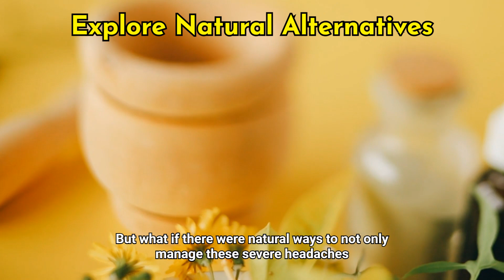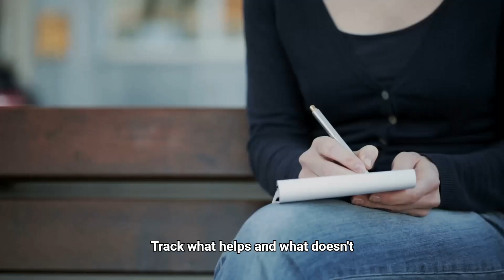STOP MIGRAINES FAST! (Natural Ways To Relieve A Migraine)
Conquer Migraines Naturally: Lifestyle Changes & Remedies That Work!
Ever felt a headache so intense it felt like your head was in a vise? That's a migraine, a severe kind of headache that can bring your day to a halt, accompanied by nausea, dizziness, and sensitivity to light and sound. But what if you could manage, and even reduce, the frequency of migraines naturally? This video dives deep into practical and natural strategies that can help alleviate migraine pain and make your days brighter. From hydration tips and dietary adjustments to exercises and herbal remedies, discover a variety of methods that could transform the way you handle migraines. Whether you're at school, work, or enjoying the weekend, these strategies aim to give you control over your life, free from the dread of the next migraine attack. Don't miss our step-by-step guide on how to integrate these changes into your life for a clearer, more enjoyable day-to-day experience. Join us as we explore each remedy and lifestyle tweak in detail!